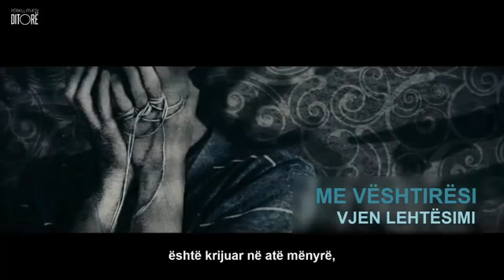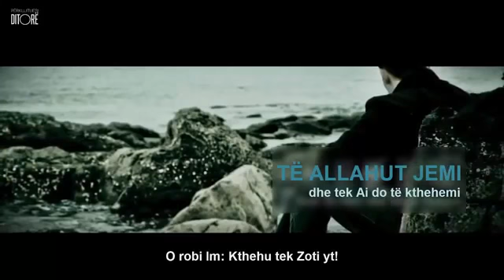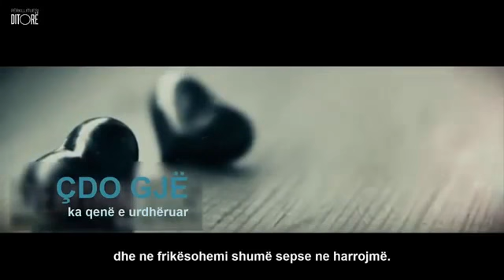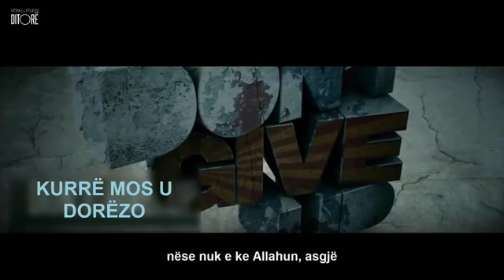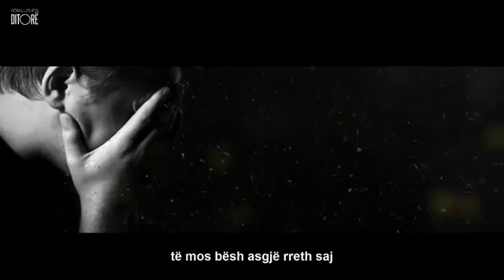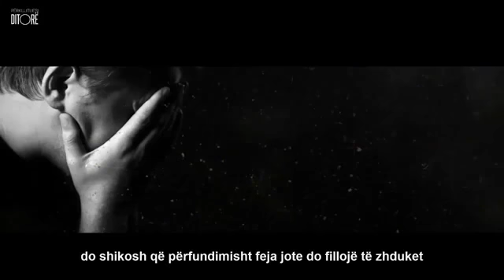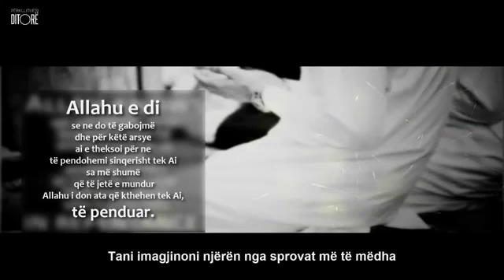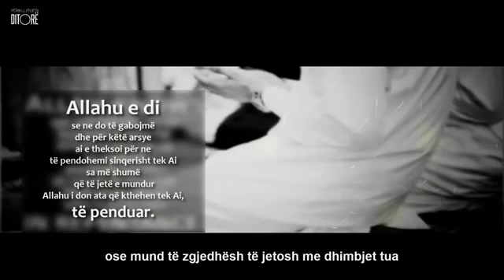Mos u dëshpro